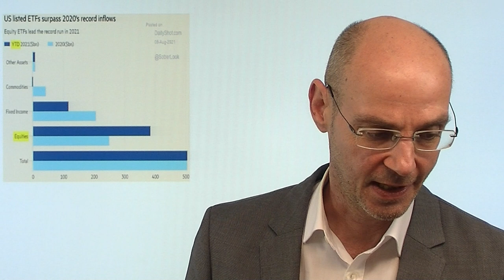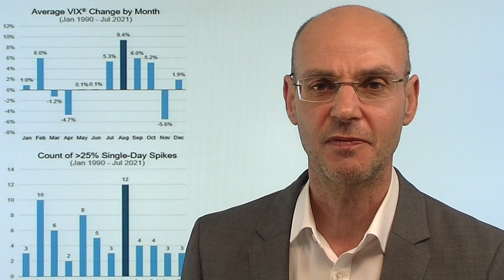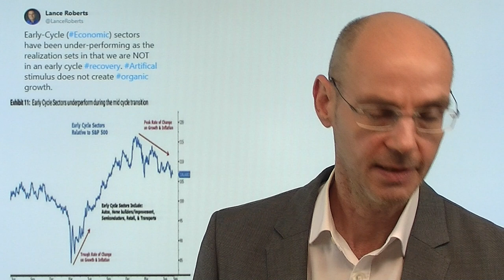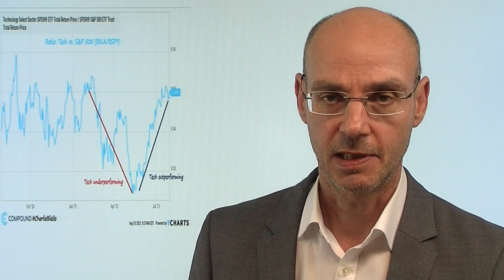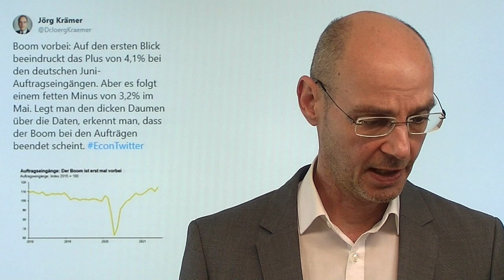Goldman Sachs wird bullisch - Kontraindikator? Marktgeflüster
Hinweis aus Video: Live-Link für heute, 18.30Uhr, 3. Folge "Boom und Bust":
"Gold, Bitcoin, Notenbankensozialismus"
Zu Gast: Thorsten Polleit - Chefvolkswirt Degussa

Jetzt ist es so weit: Goldman Sachs hat heute für das Jahr 2021 und das Jahr 2022 seine Kursziele für den S&P 500 deutlich erhöht! In der Vergangenheit war Goldman Sachs jedoch eher ein guter Kontraindikator - meist folgte auf bullische Kursziele ein Abverkauf, auf negative Ausblick der Goldmänner dagegen eine Rally! Heute erreicht der Nasdaq ein neues Allzeithoch, alle US-Indizes im Plus, auch der Dax näherst sich seinem Allzeithoch. Aber die Nachrichten in Sachen Corona werden nicht gerade besser, die USA mit den höchsten Zahlen seit Februar, immer mehr US-Großkonzerne verschieben die Öffnung ihrer Büros. Und die Reopening-Aktien laufen seit einiger Zeit schlechter als der Gesamtmarkt..